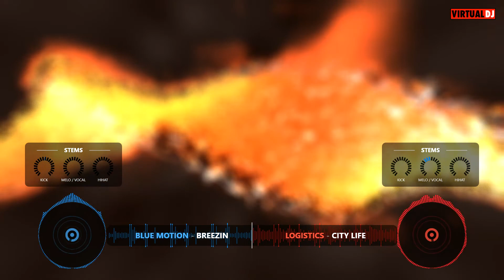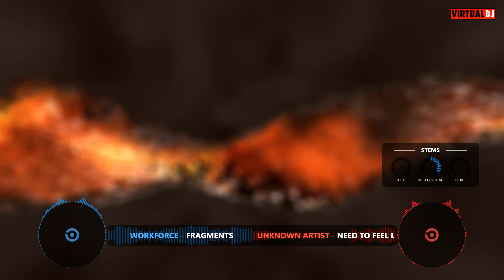LiquidFunkOverlapV2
Dreams Do Come True - Silence Groove - 00:00
 City Life - Logistics - 03:19
 Breezin - Blue Motion - 07:01
 Say What (Midnight Mix) - Spectrasoul feat. Madi Lane - 12:10
 Secret Smile - Technimatic feat. Lucy Kitchen - 15:54
 Need To Feel Loved (dnb remix) - Unknown Artist - 20:49
 Fragments - Workforce - 24:15
 About Tonight - LSB - 27:07
 Forsaken (Calibre Remix) - Alix Perez feat. Peven Everett, SpectraSoul - 31:42
 Silence - SpectraSoul feat. LSB - 36:33
 They're Wrong (Calibre Alternate Remix) - Break - 40:08
 Lovely (Macca & Loz Contreras Bootleg) - Billie Eilish & Khalid - 44:14
 Wasted Love (Spectrasoul Remix) - BenZel - 48:40
 Remedy - LSB - 53:14
 Communications - Keeno - 55:38
 Wings (Nu:Logic Remix) - Birdy - 58:38